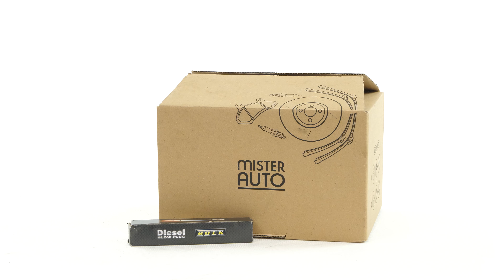Cómo cambiar los calentadores Qashqai 1 2.0 dCi ♨️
- Antigripante

Calentadores en un Nissan Qashqai 1 2.0 dCi.

Herramientas necesarias :
-💣🤖🏆La caja de herramientas completa recomendada por UseTool ES para reparar tu Qashqai 1

- Llave dinamométrica
- Alargador
- Aspiradora
- Tubo de plástico
- Hielo spray

🔝💪Levanta tu Qashqai 1 con seguridad con el gato y las borriquetas recomendadas por UseTool ES 💪🔝

🚗📢💡 RECURSOS 💡📢🚗

Si decides hacerlo, te damos algunos trucos para maximizar tus oportunidades de éxito:
- varios días antes de realizar la operación, engrasa la base de los calentadores.
- Quita los calentadores con el motor caliente y rocíalos con líquido frío para retraer el calentador y potencialmente despegarlo.
- Aflójalos con una llave dinamométrica para no forzar demasiado.

Es importante saber que los calentadores son piezas extremadamente frágiles y que es frecuente que se rompan mientras se desmontan, particularmente los que no se han cambiado nunca.
Si se rompen, será un problema, ya que la punta se queda enganchada en la culata.

0:00 Introducción
0:15 Retirar los calentadores
2:07 Instalar los nuevos calentadores